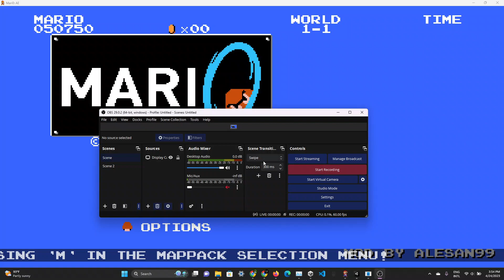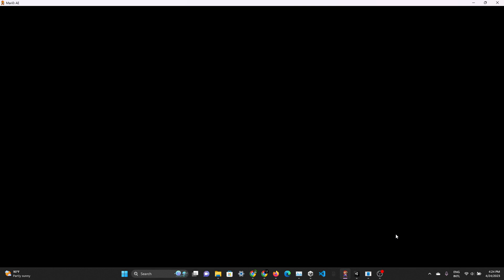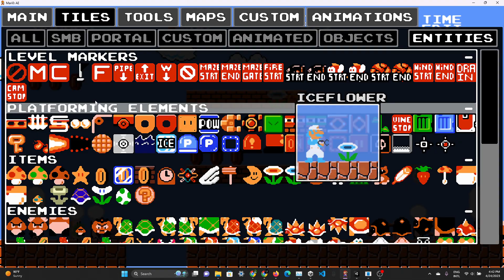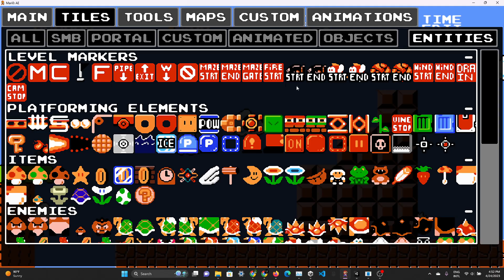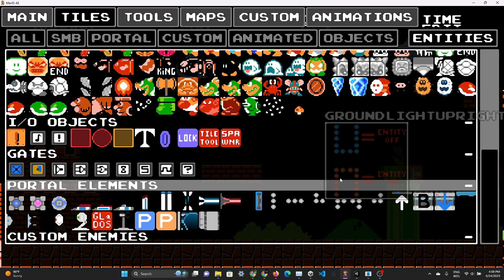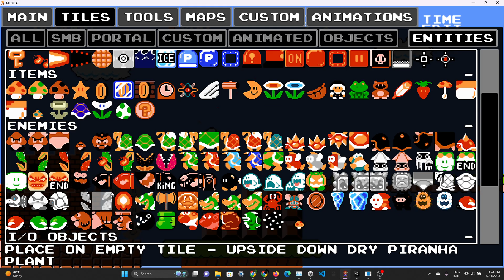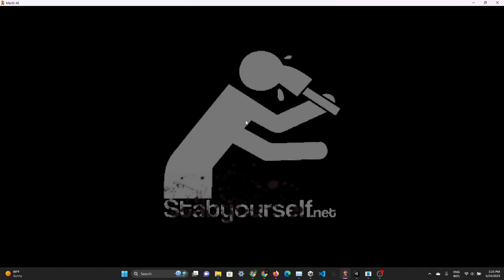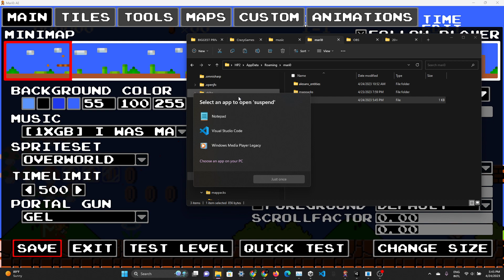A Modded Mari0 Gameplay #1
1. (BlastoiseVeteran Remix) [1xGB] I was Mario's Tash - Vim (Game Boy LSDJ Cover) (OscView)
2. Mario Cart - Race (KillHours)
3. Ibrahim - All Nighter
4. Finger Eleven - Paralyzer (Mario Kart DS [Dual-Screen] Style)
5. Lord Performer - After the War
6. Fortnite - Best Mates

Credits:
@Alesan99 - Modding Portal Mari0 Editor and adding stuff
Maurice Guegan/LÖVE - Original Mari0 game in 2012
Stabyourself - Portal Mari0 2D game
Nintendo - The Original Super Mario Bros. (Don't kill me)
Muna Alaneme - Showing you how to CH347 54V1N6 [CHEAT SAVING]

Notes:
Today, I will play a modded version of Mari0 instead of using Mesen to play the original Super Mario Bros.
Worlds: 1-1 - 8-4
FPS: 60

Programs Used:
OBS 29 (Screen Recorder)
File Explorer for Windows 11 (Adding Music)
Notepad (Cheat Saving)